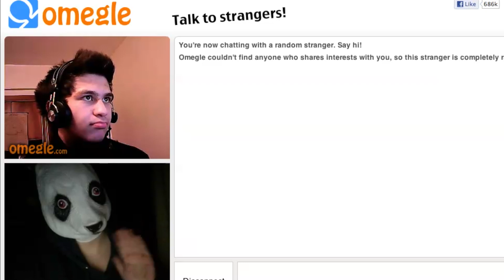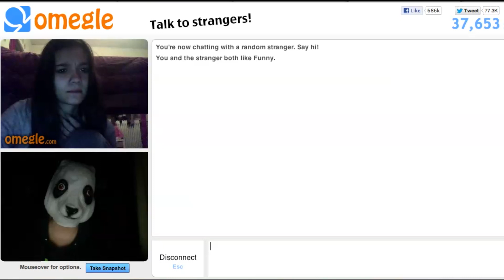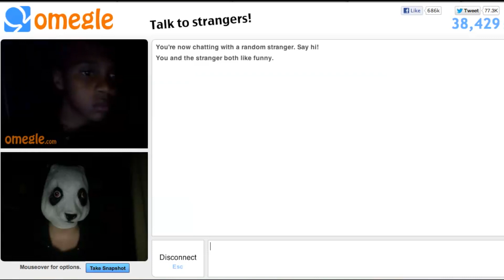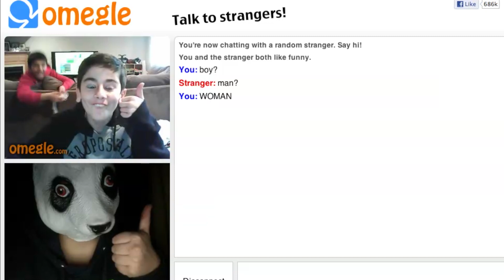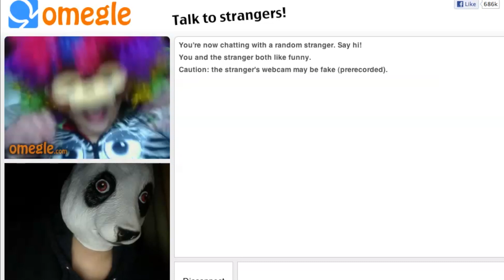Panda Trolling On Omegle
Sorry if it's terrible. :/